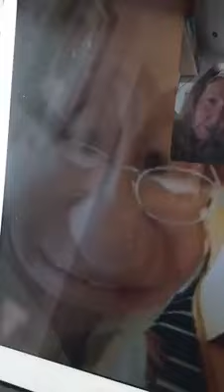The Queen and the Piano Lesson